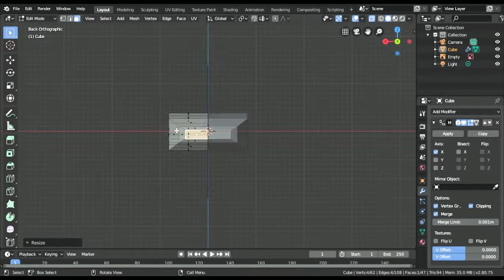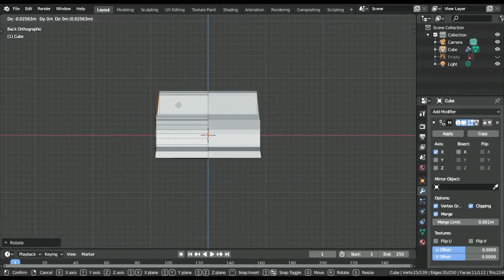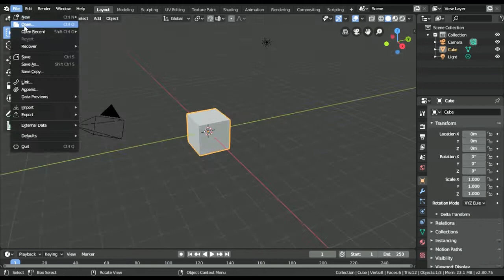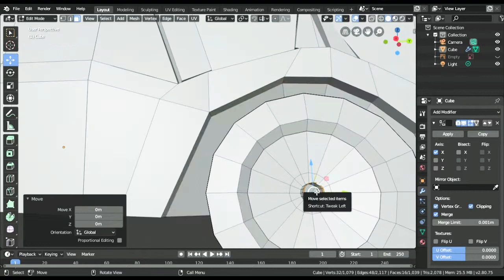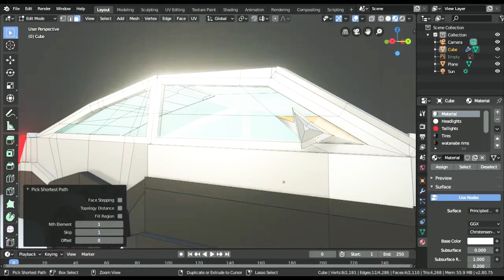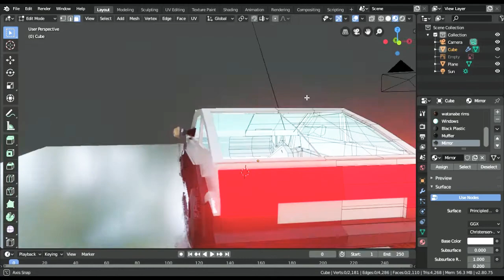AE86 LOW POLY QUICK RENDER AND SHORT ANIMATION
AE86 MA DUDESSSS
I'M A BEGINNINER :3